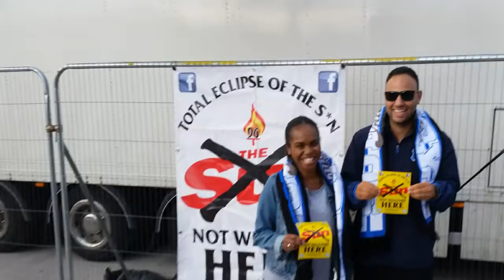Smile and hate the sun like all off these fine people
Join and support the campaign